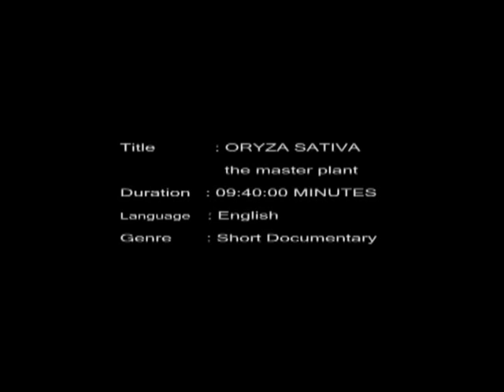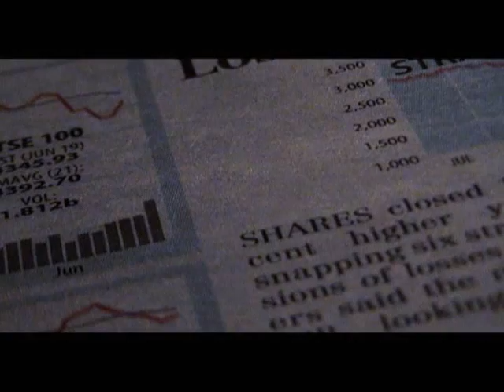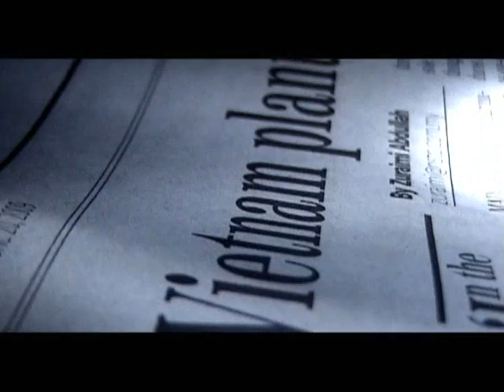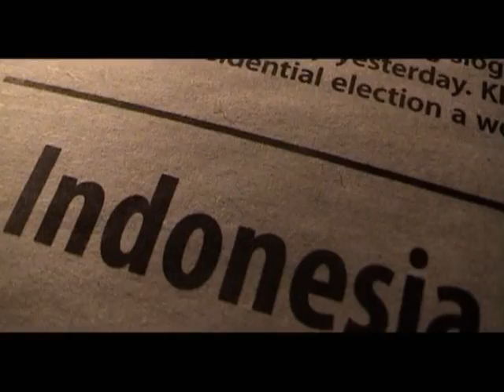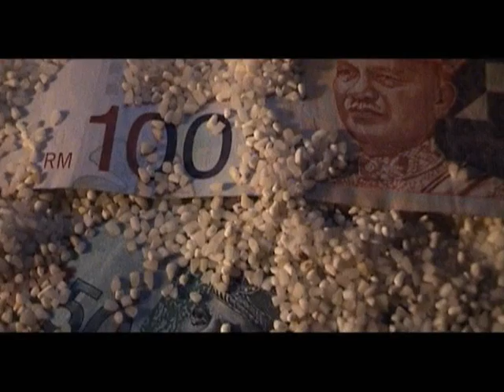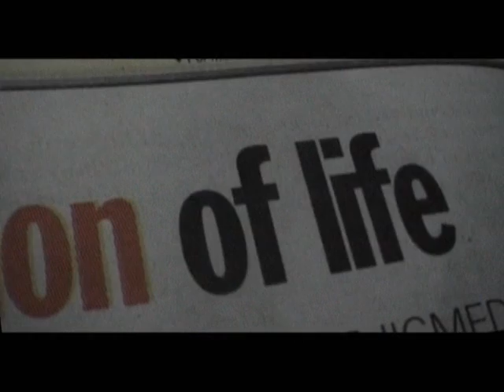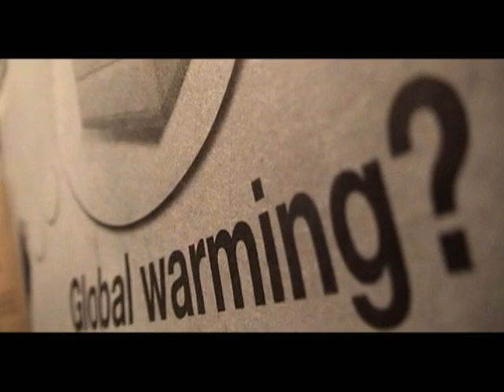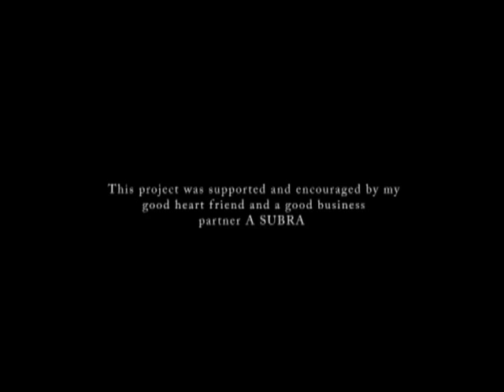Oryza Sativa: The Master Plant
Official Entry to the Asia Pacific Rice Film Award 2008/09.
Producer: Ananth S Raman, A Subra
Director: Ananth S Raman
Country of Origin: Malaysia